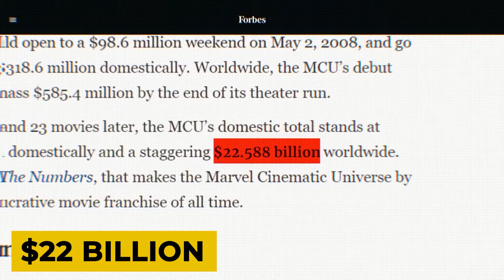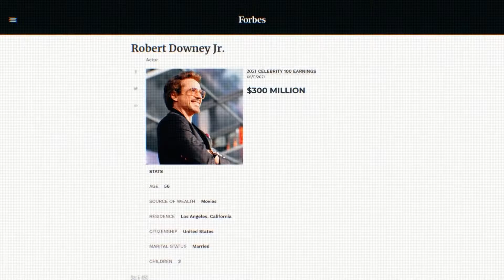This is How MCU Actors Spend Their Millions:Robert Downey Jr,Chris Evans,Chris Hemsworth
We post the most interesting and fascinating facts about Luxury and How Famous People Spend Their Millions that you really should know about if you're a fan!

How MCU Actors Spend Their Millions

This Is How Robert Downey Jr Spends His Millions

How Chris Hemsworth Spend his millions